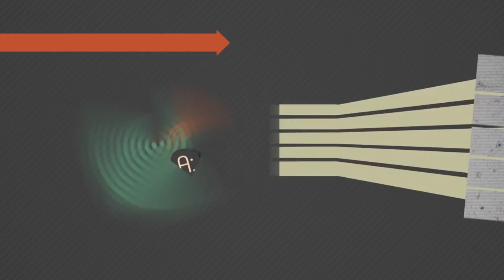¿Cómo te quedas? - Programa Nº 6 - Entrevista Rubén Pozo (Pereza)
Sexto programa de la nueva entrega de ¿Cómo te quedas? con la entrevista a Rubén Pozo, un clásico ya en el panorama musical español.
Grabado en los estudios de Sony Music España en Madrid.